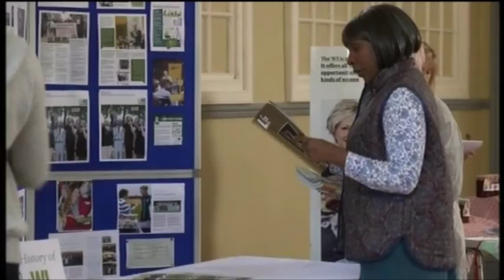BBC Doctors A Very Reverend Institution (15th September 2015)